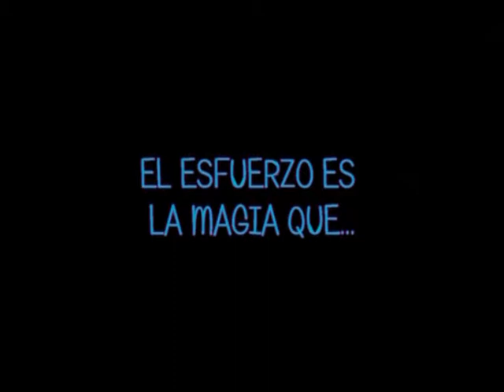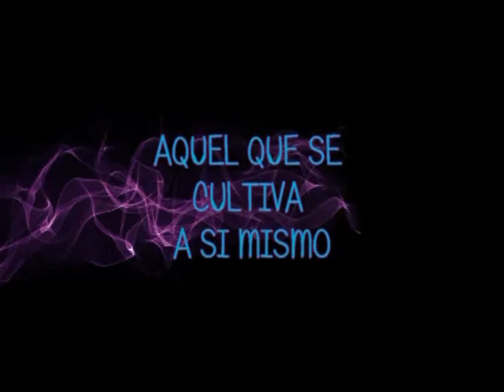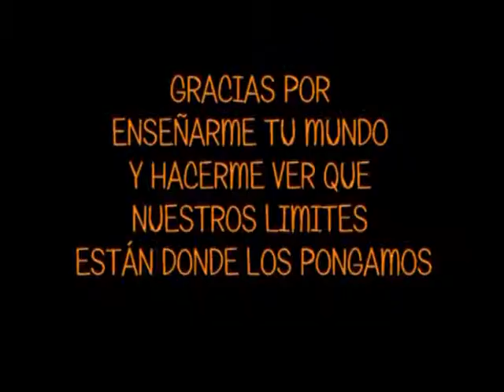SERGIO FERNANDEZ FILM MP4